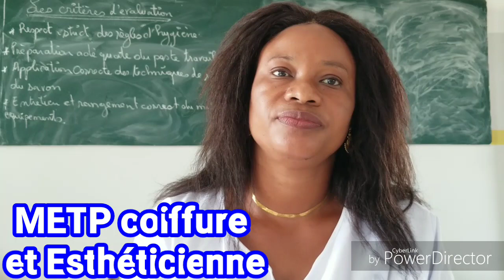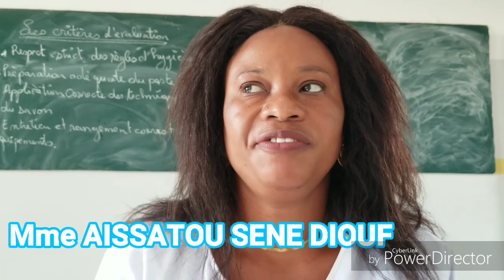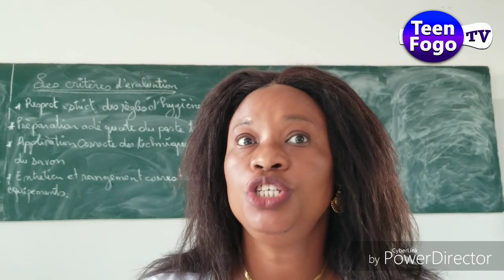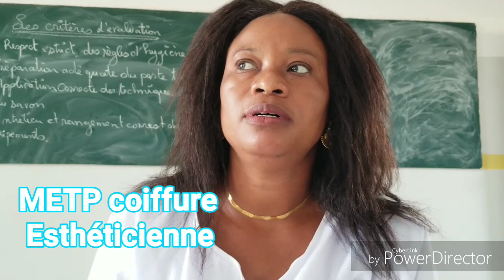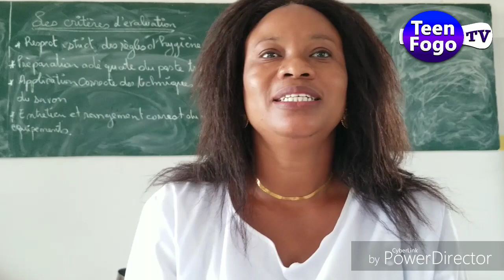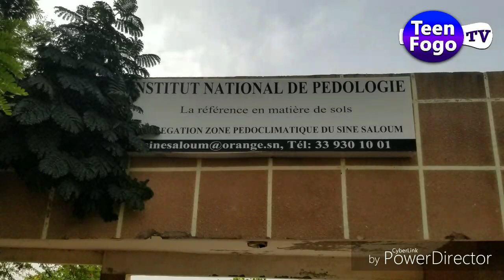FORMATION DES FEMMES EN TECHNIQUE DE SAVON ET ENTREPRENARIAT DANS LA COMMUNE DE NDIAFFATE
ONG DAHW : DAHW : Deutsche Lepra-
und Tuberkulosehi : ASSOCIATION almande pour la lutte contre la lèpre et la tuberculose
en partenariat avec  la commune de Ndiaffate